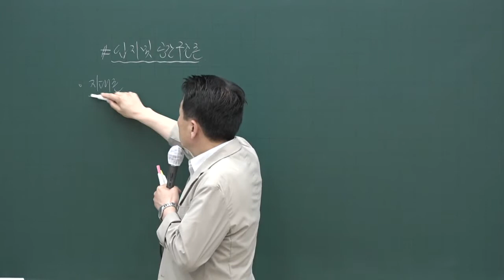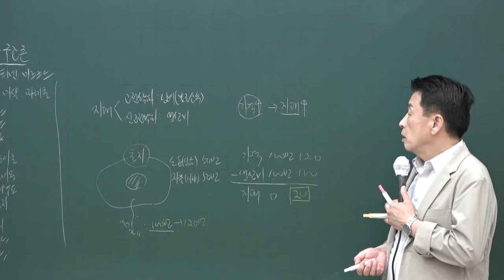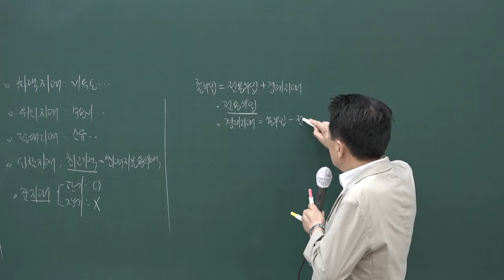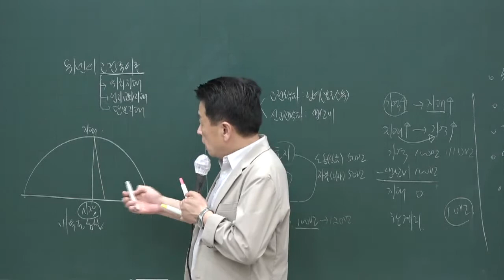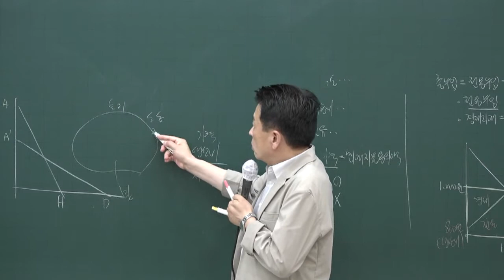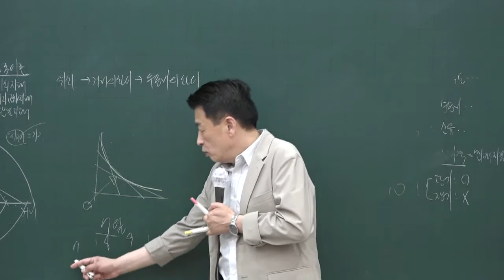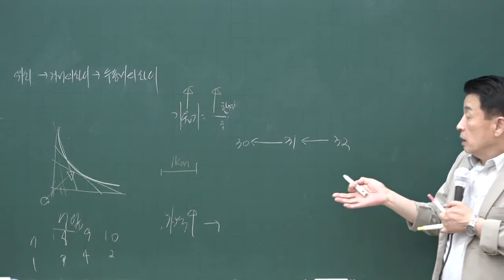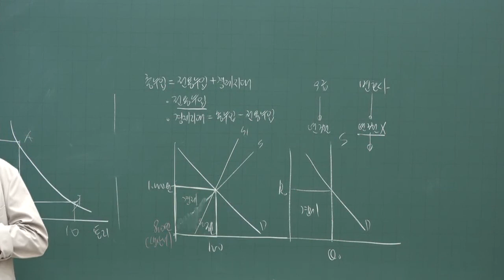[공전무] 2020년 공인중개사 부동산학개론 문제풀이과정 7-9